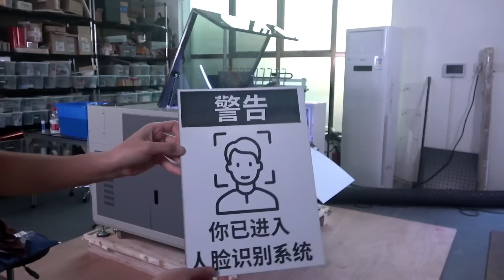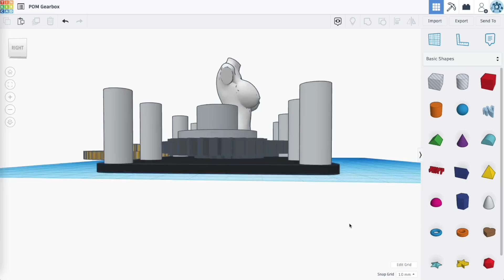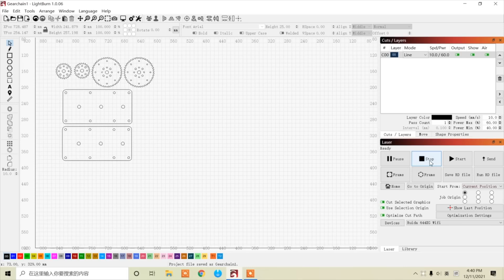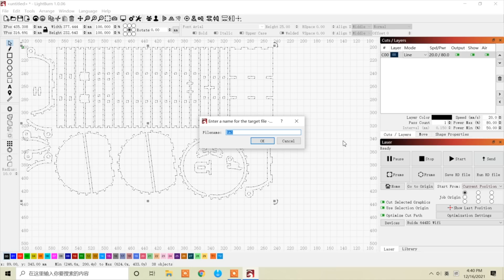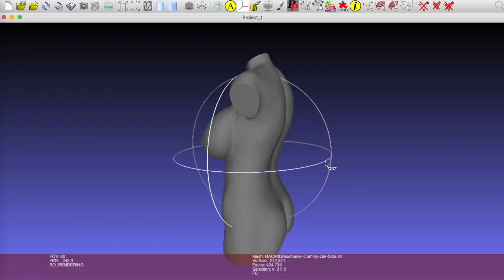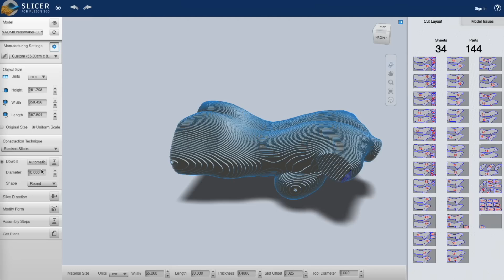Cardboard Clone on the Monport 80W CO2 Laser!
Welcome to Monport Laser! ⚡️

Thanks to  @Naomi-Wu  for doing this video!

We're active on socials!